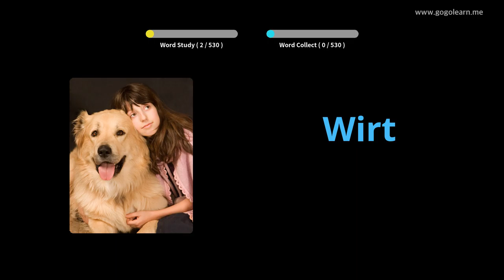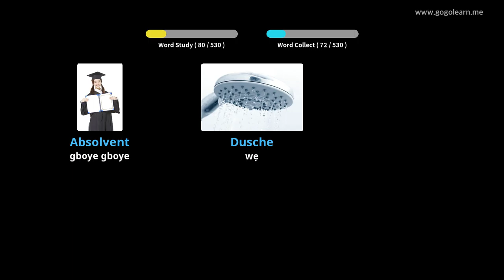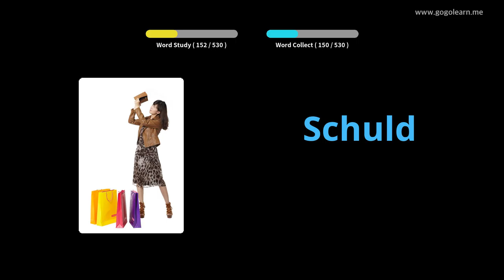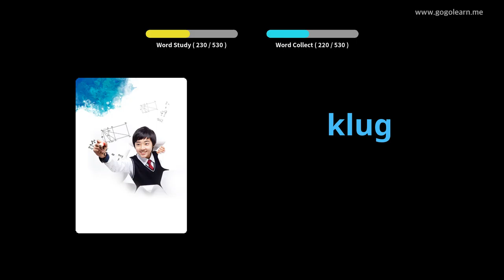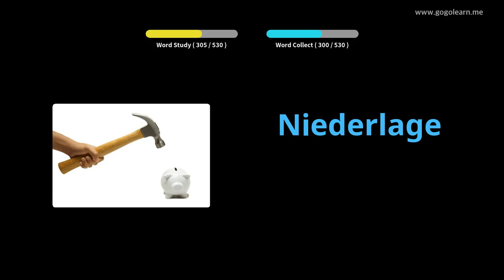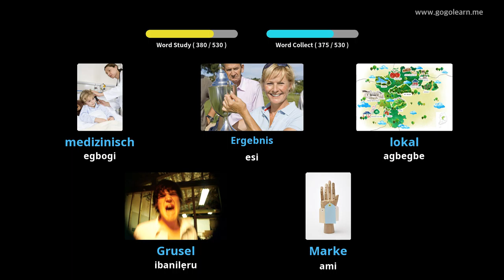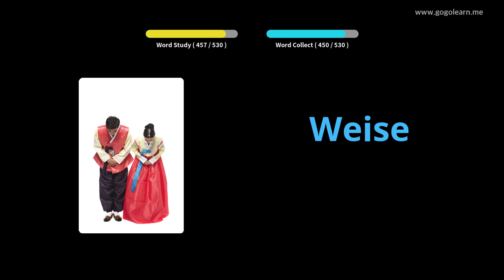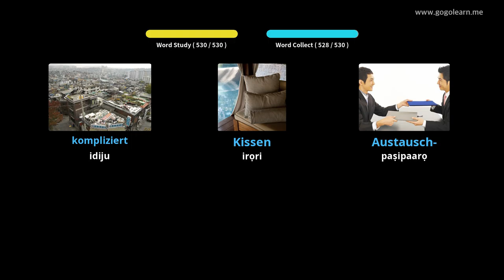Ile-iwe Secondary Ipilẹ Ipilẹ Jẹmánì |Golearn